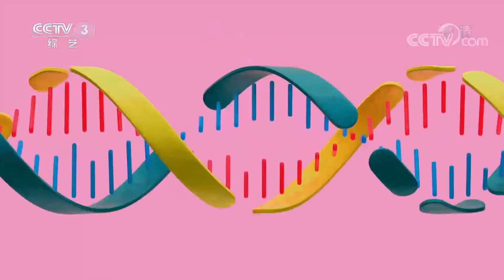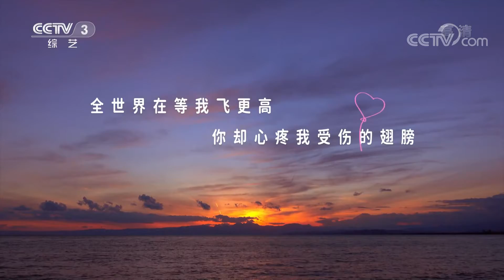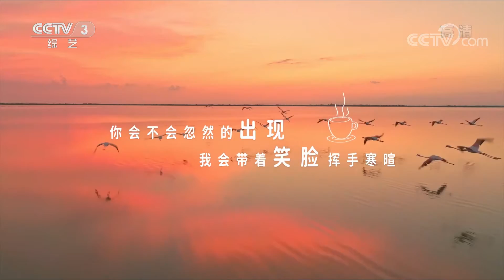《天天把歌唱》 20220512 新声乐游季|第艺流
本期节目主要内容：
1.歌曲《梦的种子》 演唱：谭联耀；
2.歌曲《不完美女孩》 演唱：叶嘉；
3.歌曲《好久不见》 演唱：崔羽童；
4.歌曲《醒不来的梦》 演唱：拾贰；
5.歌曲《青春是一整个夏天》 演唱：王浩伦；
6.歌曲《都关于你》 演唱：陈秋含。
（《天天把歌唱》 20220512 新声乐游季）